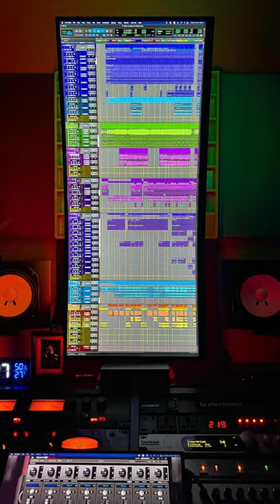👀 VERTICAL VIEW 📷 Vũ Thắng